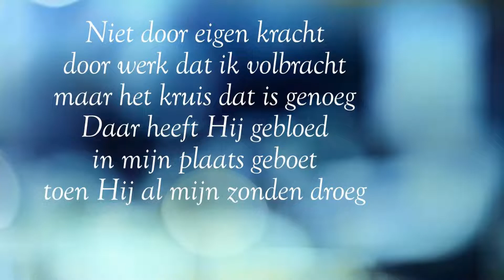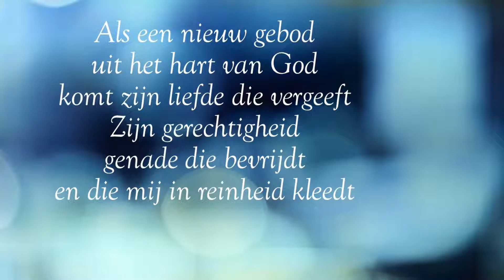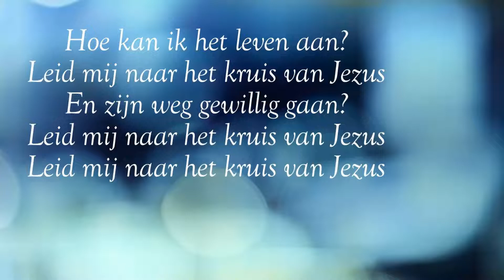Opwekking met tekst 413 Hoe kom ik van zonde vrij